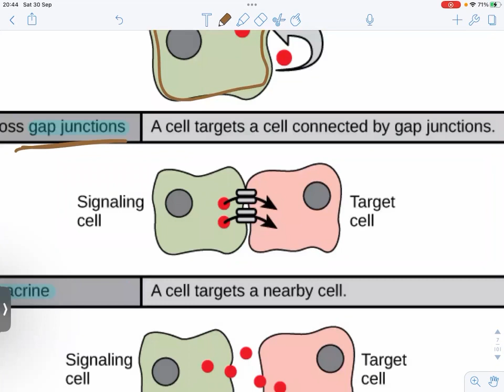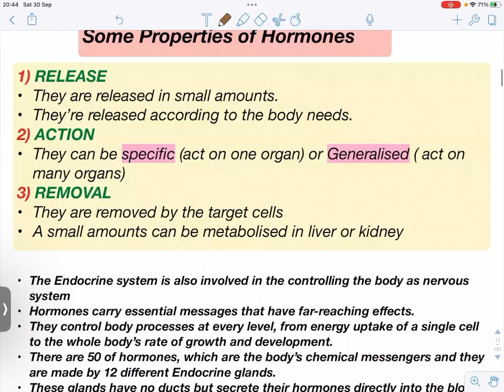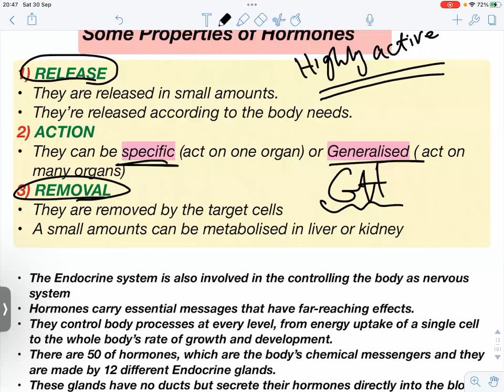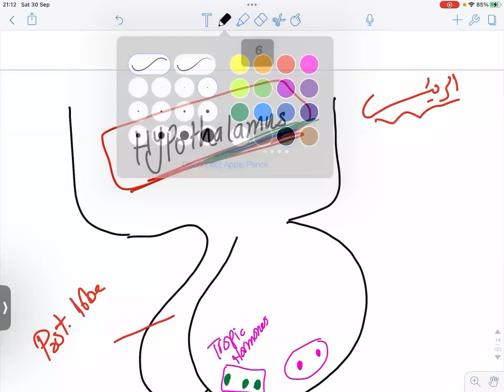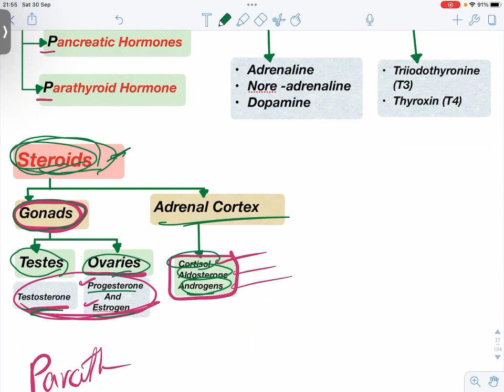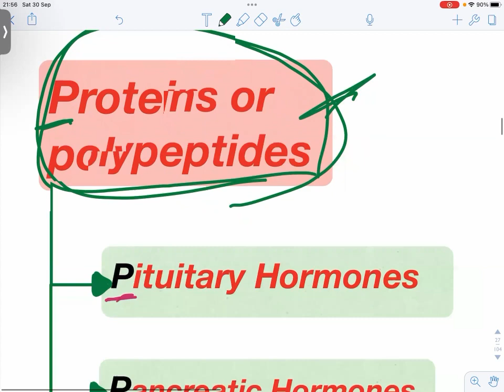Endocrine System Introduction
للتسجيل مجانا في الكورس تواصلوا معنا علي الواتس اب او التليجرام علي الرقم التالي